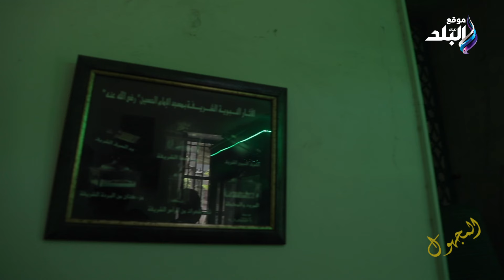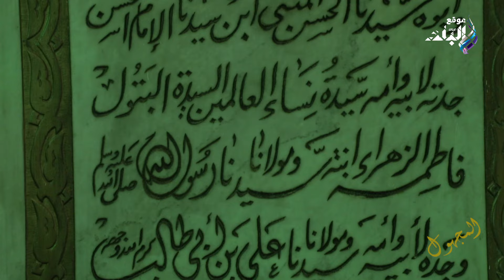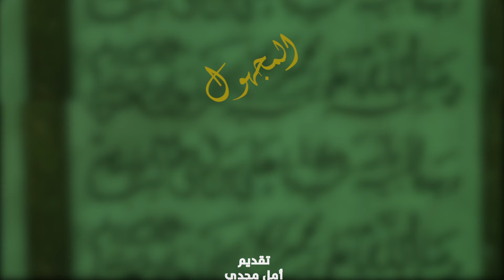أسرار بير الشيخ ريحان وكرامات حفيد الرسول.. رحلة استثنائية في برنامج "المجهول"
ـــــــــــــــــــــــــــــــــــــــــــــــ